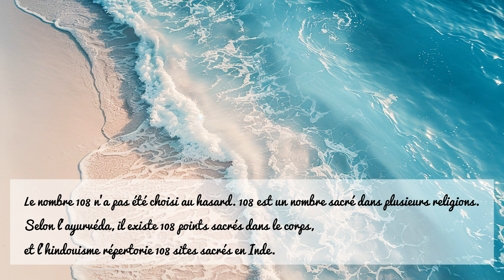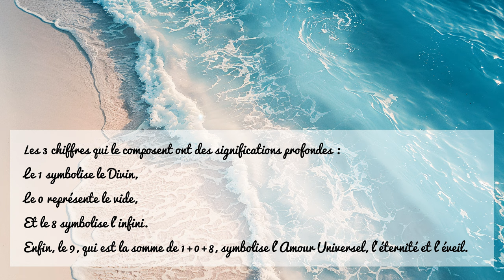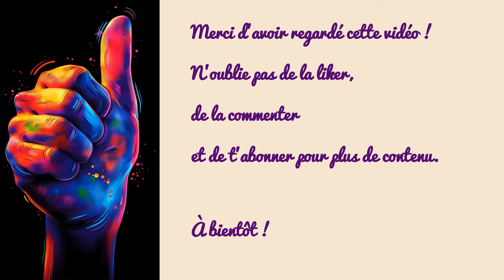MEDITATION HO'OPONOPONO - 108 REPETITIONS (HO'OPONOPONO EN FRANCAIS)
Méditation Ho'ponopono : 108 répétions. 🌺Méditation très puissante : libère les mémoires du passé, les doutes, les obstacles  qui te limitent dans la vie. Ces 4 paroles qui  guérissent vont donner à ton âme toute la puissance et la lumière de ta Divinité.  🌺 108 est un nombre sacré dans plusieurs religions. Les 3 chiffres qui le composent représentent  la conscience de Dieu (1), le vide (0) et l’infini (8).

Outils et techniques de développement :
personnel
émotionnel
et spirituel.

DESCRIPTION DE LA VIDÉO :

MEDITATION HO'OPONOPONO - 108 REPETITIONS

MUSIQUE 432 Hz

Comment faire pour soulager et libérer nos mémoires des blocages, des douleurs et des traumatismes ?

Connais-tu la prière Ho'oponopono ?
Cette méthode ancestrale de développement personnel est née à Hawaï.
Elle est fondée sur un retour de la douceur et de la paix intérieur, face à des situations parfois brutales de la vie.
Comment appliquer cette pensée dans notre vie quotidienne ?
Comment trouver son alignement grâce à Ho'oponopono ?

Conception et voix : Lou Meyer

A PROPOS :

Musiques de relaxation libre de droit – Composées par joffrey lorre Licence de paternité Joffrey Lorre, Creative Commons (réutilisation autorisée) Musique de relaxation libre de droit

fréquence de guérison 432hz libère les blocages mentaux, Apaise le stress + ondes thêta 4hz

CHAPITRES DE LA VIDÉO :

0:00 – Qu'est-ce qu'Ho'oponopono
0:41 – Pourquoi 108 répétitions ?
1:43 – Signification des phrases.
2:39 – Début de la prière